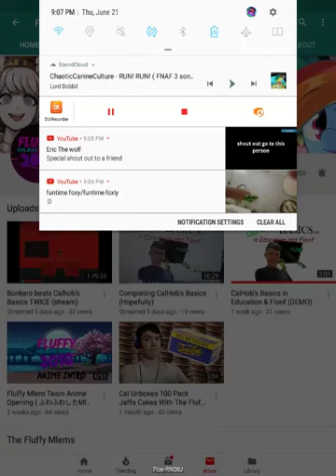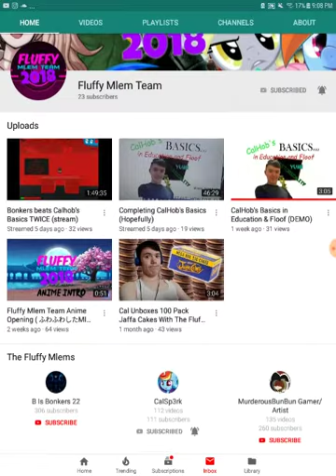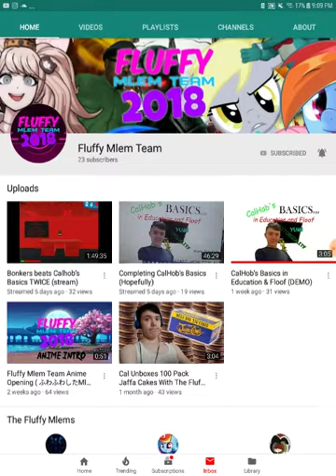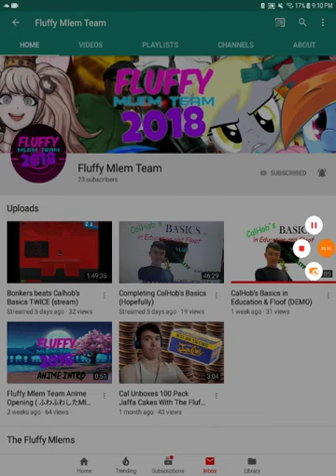Go subscribe to Fluffy miem team 👍😎🤙